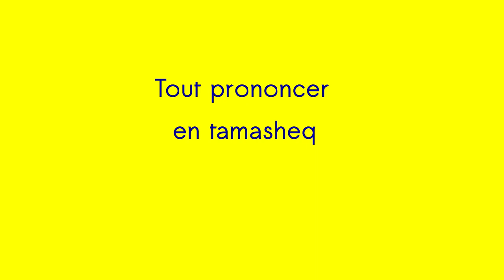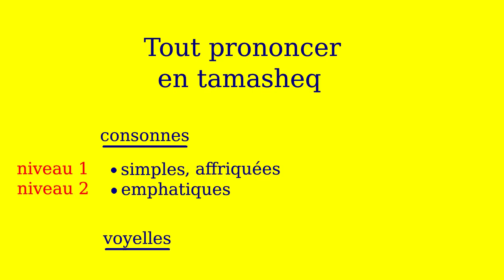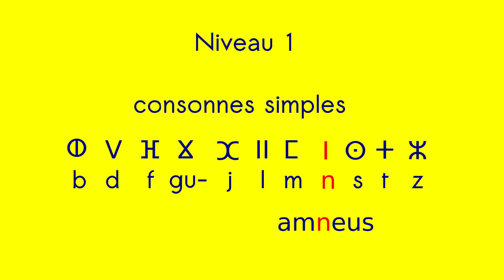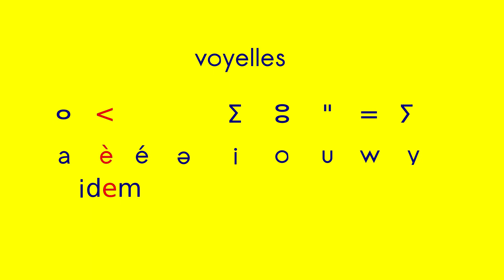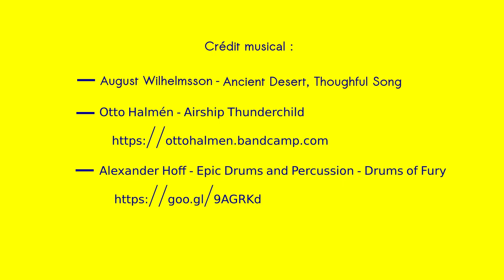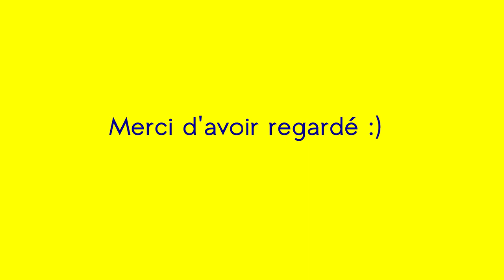Apprendre la langue tamasheq : Tout prononcer en tamasheq (2/3) - Version améliorée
Chapitrage :
* Consonnes :
Niveau 1 : les consonnes simples (01:40), affriquées (02:23)
Niveau 2 : les consonns emphatiques (02:50), longues (03:39)
Niveau 3 : les consonnes fricatives (04:04), spéciales (05:05)

* Voyelles (05:46)

Quelques groupes de musiciens kel tamasheq  :
- Niger :

Crédit musical :
- Otto Halmén - Airship Thunderchild

 - Alexander Hoff - Epic Drums and Percussion - Drums of Fury

- August Wilhelmsson - Ancient desert Thoughful song

Crédit vidéo :
- Cute Maneki neko - Additional Stock Footage Provided By Videezy